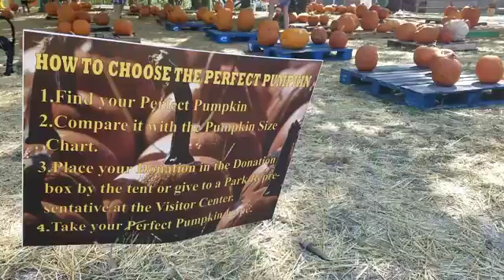Fun Things: Picking out your pumpkin at Camp St Helen's patch.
Originally Published 10/16/2016 - Fun Things: Picking out your pumpkin at Camp St Helen's patch.